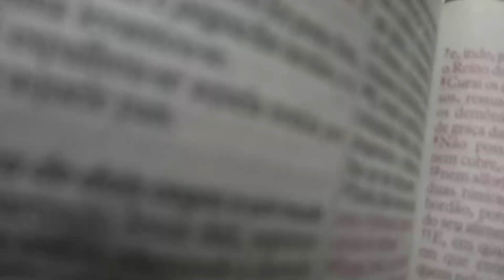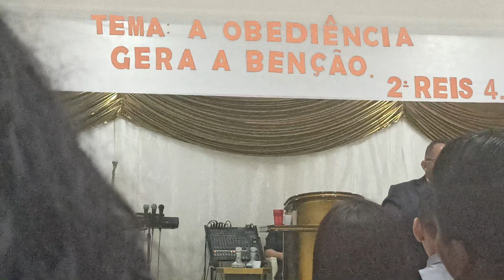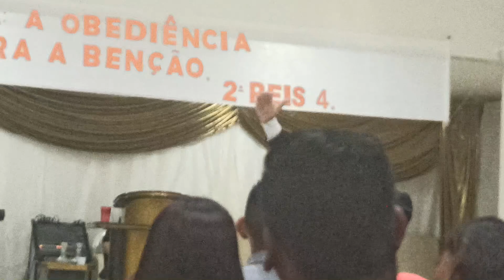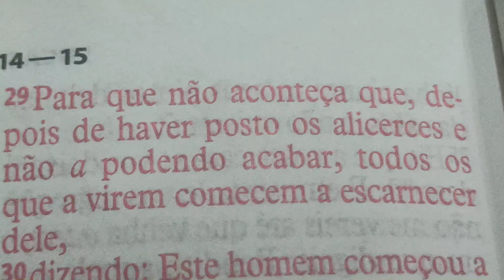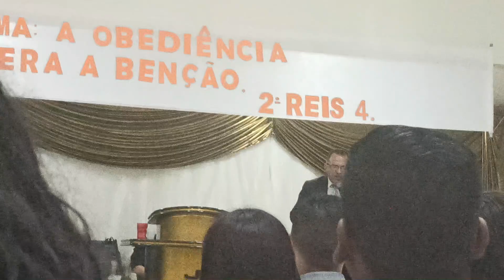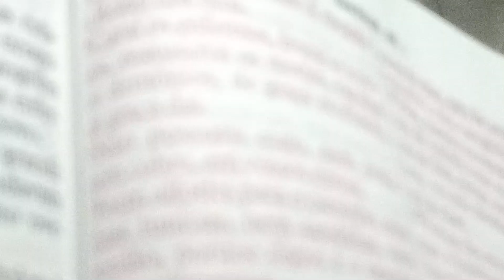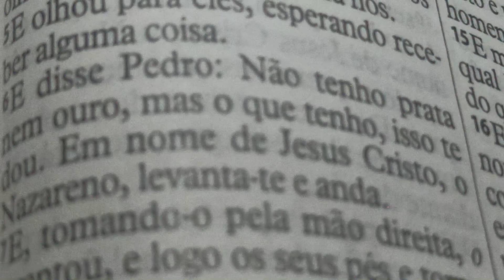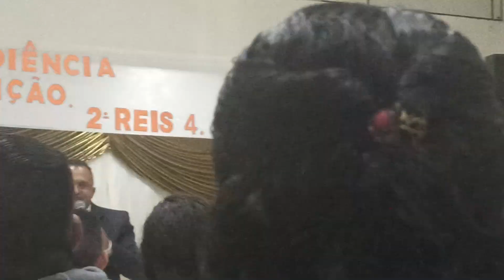pregar e curar o poder do evangelho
prestem atenção observem tudo